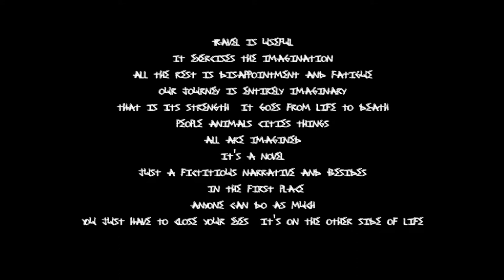CENTIPEDE RECIPE by RUDY KRAFT feat. BAD MAGNET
A NEW SINGLE FROM RUDY KRAFT featuring the legendary "BAD MAGNET" on triplet guitars.

"Travel is useful, it exercises the imagination. All the rest is disappointment and fatigue. Our journey is entirely imaginary. That is its strength.
It goes from life to death. People, animals, cities, things, all are imagined. It's a novel, just a fictitious narrative.
And besides, in the first place, anyone can do as much. You just have to close your eyes.
It's on the other side of life".

-Louis-Ferdinand Céline, Voyage au bout de la nuit (1932)